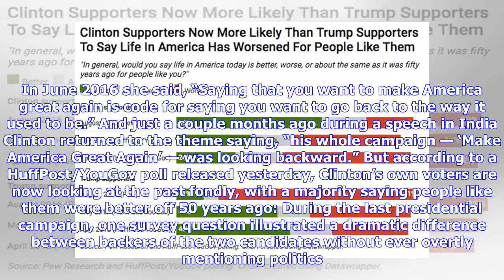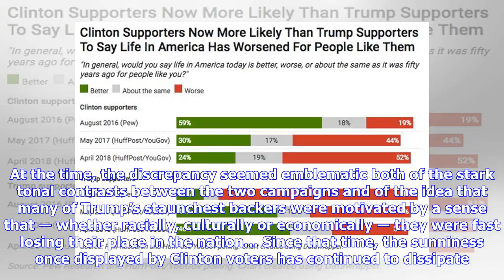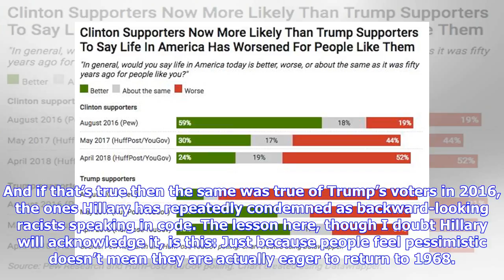Breaking News | Poll: Majority of Hillary supporters say they were better off 50 years ago (Are the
Breaking News | Poll: Majority of Hillary supporters say they were better off 50 years ago (Are they the new deplorables?)

Hillary Clinton has been mocking Trump’s MAGA campaign theme for nearly two years. In June 2016 she said, “Saying that you want to make America great again is code for saying you want to go back to the way it used to be.” And just a couple months ago during a speech in India Clinton returned to the theme saying, “his whole campaign — ‘Make America Great Again’ — was looking backward.” But according to a HuffPost/YouGov poll released yesterday, Clinton’s own voters are now looking at the past fon...